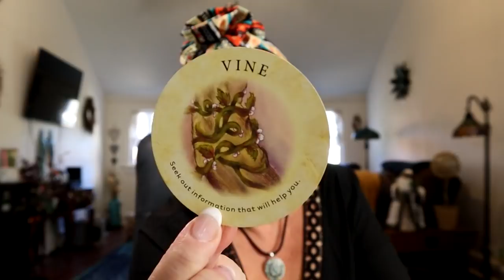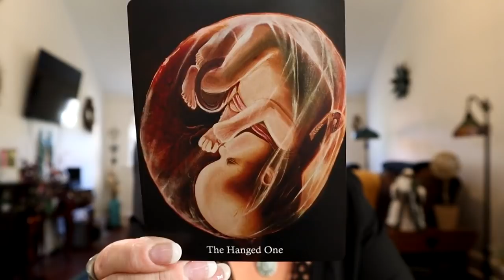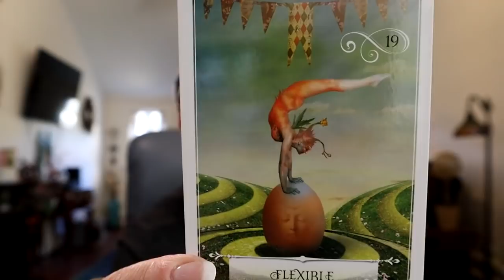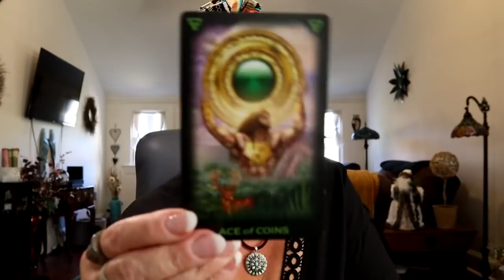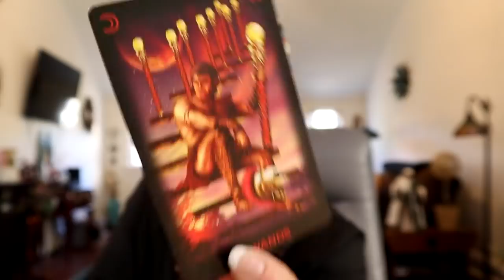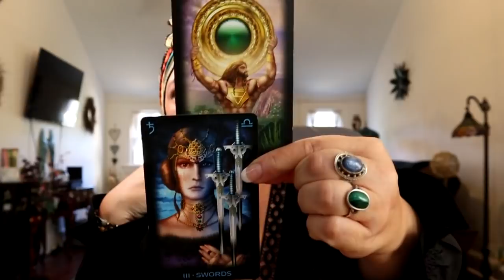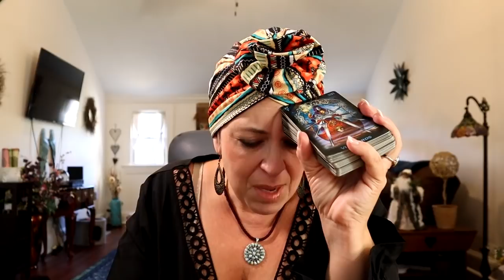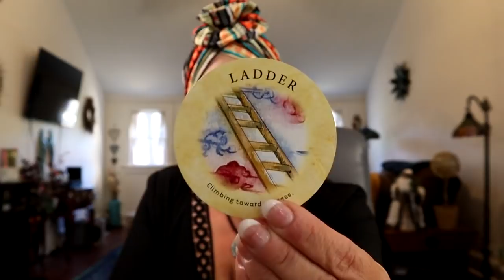🌝 November 19 Full Moon Reading ~ A Huge Opportunity for Stability Will be Offered…